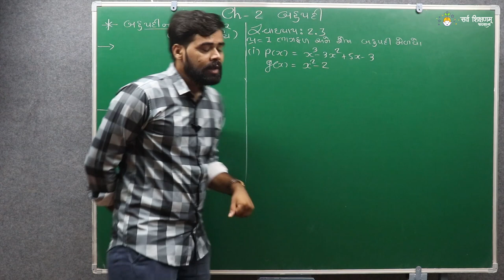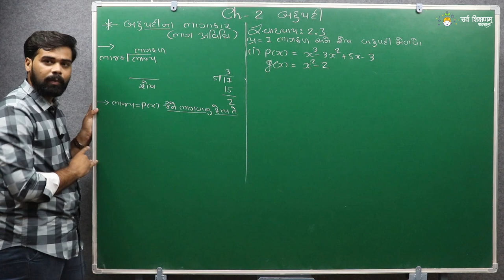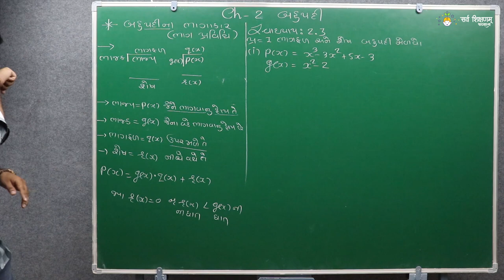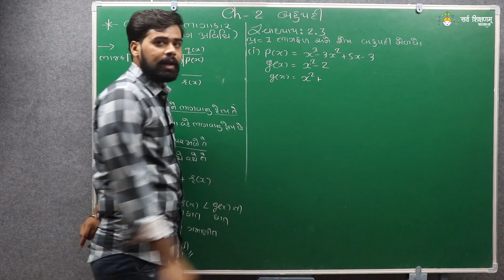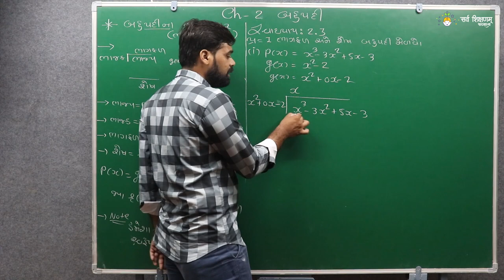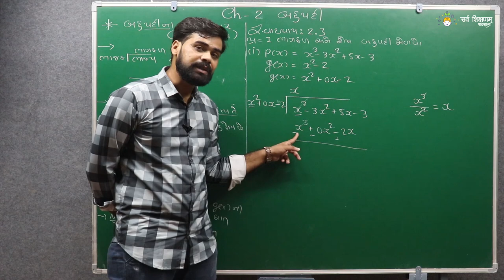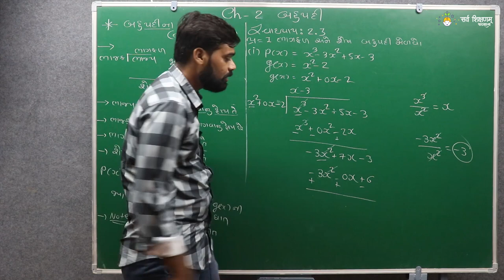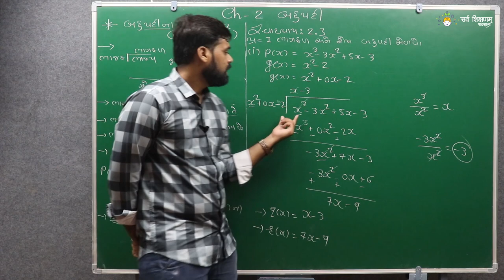STD 10 Maths Ch.2 Part 14 બહુપદી સ્વા 2.3 પ્રશ્ન 1 નો 1 દાખલો ગણિત